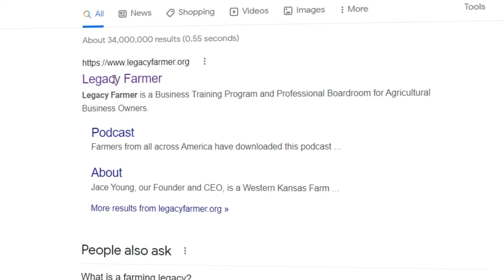The #1 Path to FAILURE - Farmer Principles